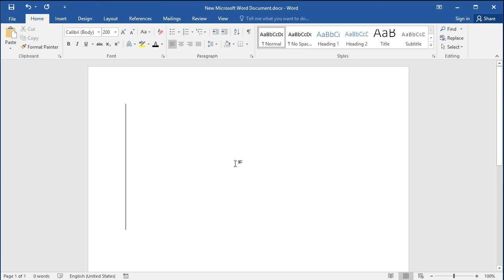How to type Open book symbol in Word